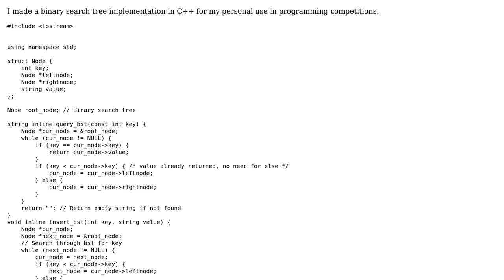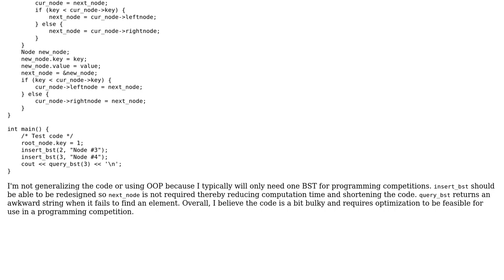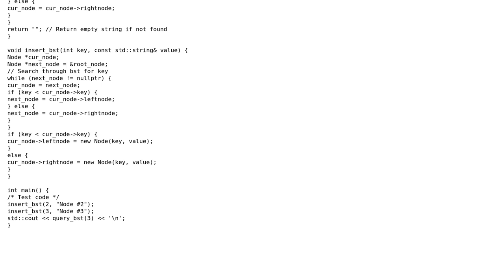Simple binary search tree for use in programming competitions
With thanks & praise to God, and with thanks to the many people who have made this project possible! | Content (except music & images) licensed under CC BY-SA | Music | Images & others | With thanks to user no?z??? user Kodnot user Jamal and the Stack Exchange Network Trademarks are property of their respective owners. You are responsible for your own actions.